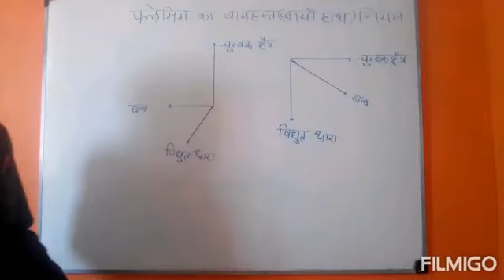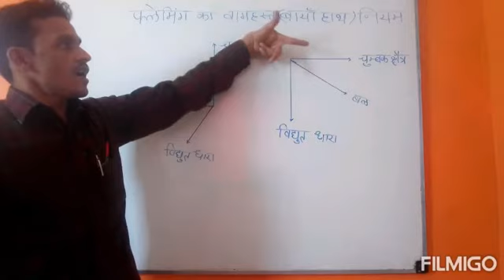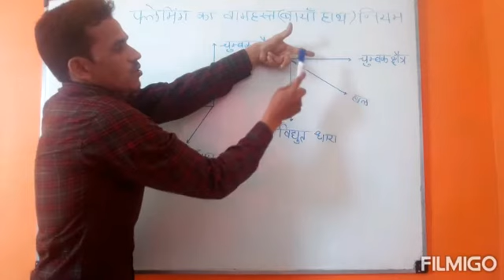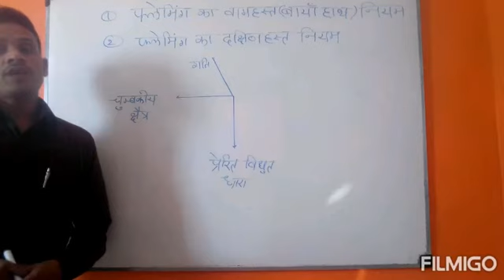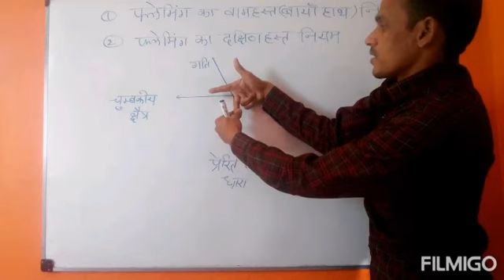फ्लेमिंग के बाएं एवं दाएं हाथ का नियम- कक्षा 10वीं-13.3,13.5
फ्लेमिंग के बाएं एवं दाएं हाथ का नियम इस वीडियो के माध्यम से हम फ्लेमिंग के बाएं एवं दाएं हाथ के नियम को जानेंगे किस प्रकार से विद्युत मोटर मिक्सी पंखे एवं डीसी जनित्र कार्य करता है इसे हम इस वीडियो के माध्यम से अर्थात फ्लेमिंग के बाएं एवं दाएं हाथ के नियम के आधार पर जानेंगे